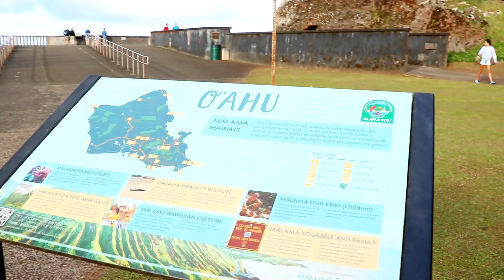Nu'uanu Pali Lookout Point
Nu'uanu Pali Lookout Point in
Oahu Island, Hawaii, USA 🇺🇸